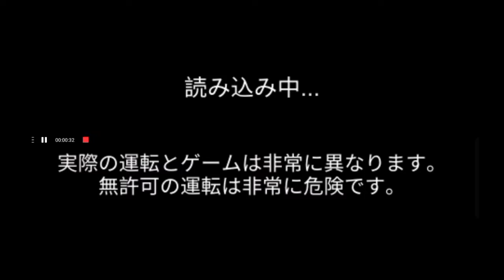Driving above 100 Kilometres challenge | 3D driving class